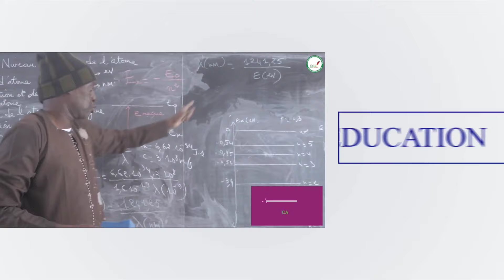Urgent🔴 plusieurs écoles publiques et privées délogées ( Dakar , Thies Kaolack, Touba..)